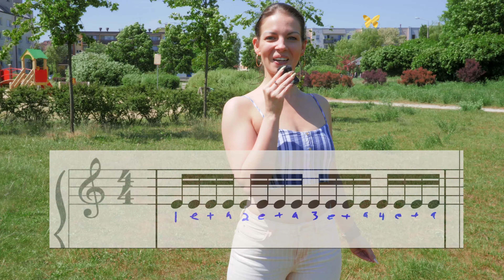How to increase the density of body movement in Salsa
If you like it, please support us and help us make even better videos